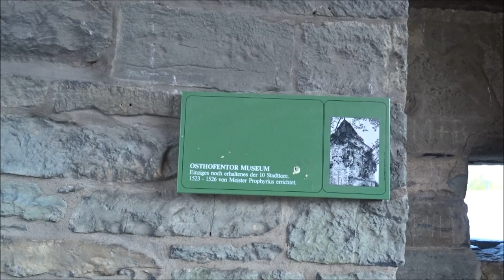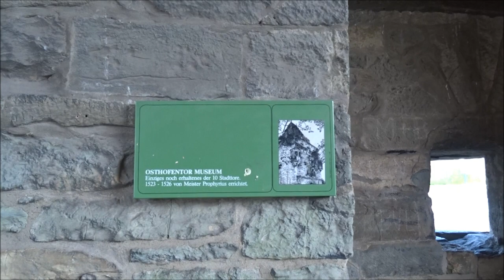Stadtour Soest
Kurze Runde mit dem Rad durch Soest um euch einen kleinen Teil dieser schönen Stadt zu zeigen.